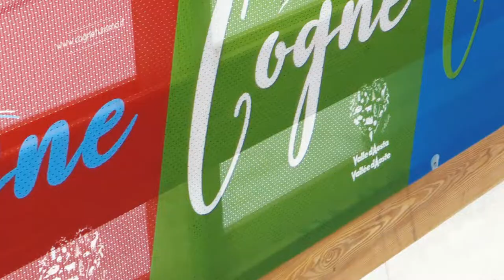Minimarciagranparadiso e Vitalini Nordic Speed Contest 2020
È stata un’autentica festa degli sci stretti oggi - sabato - sui Prati di Sant’Orso di Cogne, presi d’assalto da quasi 400 giovani fondisti che hanno partecipato alla Mini MarciaGranParadiso, manifestazione del calendario Asiva organizzata dallo sci club Gran Paradiso. Un pomeriggio di sano agonismo e di grande divertimento a Cogne, dove si è svolto anche il Vitalini Nordic Speed Contest.

Baby Sprint - Nella gara femminile primo posto per Jacqueline Bagno (Team Ski Torgnon 2.0) che ha concluso in 4’31”, 14” più veloce di Sophie Bionaz (Godioz) e 21” di Viola Bochicchio (Saint-Barthélemy). Al maschile successo di Noah Desayeux (Amis de Verrayes; 4’01”) che ha preceduto di 27” Aksel Chabod (Valsavarenche) e di 31” Matteo Donato (Gressoney).

Baby - Vittoria di Elody Vittaz (Amis de Verrayes) in 6’15”, un secondo meglio di Leticia Busca (Gressoney) e 6” di Arline Chabod (Valsavarenche). Enea Bortolotti (Amis de Verrayes) si è aggiudicato la gara maschile in 5’44”, 7” davanti a Pietro Quattrone e 14” a Michel Gontier (Drink).

Cuccioli - Gradino alto del podio per Chiara Quattrone (Fallère) in 9’46”, con secondo e terzo posto per Martina Bisson (Pollein +1”) e Amelie Fragno (Pollein; + 23”). Tripletta degli Amis de Verrayes al maschile, con Teseo Bortolotti (8’23”) che ha preceduto di 6” Jody Vittaz e di 11” Cedric Nex.

Ragazzi - Ennesimo successo stagionale per Vittoria Cena (Godioz; 13’21”) che ha fatto il vuoto e lasciato a 40” Asia Meynet (Amis de Verrayes) e a 48” Martina Tullia Trentin (Drink). La gara maschile è andata a Daniel Maluquin Segor (Drink), primo in 15’07”, 4” davanti a Edoardo Pesce (Godioz) e 48” a Jacopo Florio (Godioz).

Allievi - Prima posizione per Virginia Cena (Godioz) in 16’12”, seguita a 10” da Irene Negrin (Prali Val Germanasca) e a 1’09” da Giulia Leonardo (Amis de Verrayes). Al maschile successo di Simone Gemelli (Godioz) in 21’46” che ha prevalso su Leonardo Scapinello (Cunardo +3”) e Tommaso Cuc (Gran Paradiso), staccato di 13”.

Subito dopo la gara di fondo, spazio al Vitalini Nordic Speed Contest. Nei Baby Sprint, i più veloci nella prova in discesa con sci da fondo ai piedi, sono stati Smilla Mariotti Cavagnet e Noah Desayeux, nei Baby primi Sophie Bonin e Mattia Carnesecca, nei Cuccioli vittorie di Emilie Beltrami e Jody Vittaz, nei Ragazzi successi di Nayeli Mariotti Cavagnet e Daniel Maluquin Segor, mentre negli Allievi hanno primeggiato Giulia Leonardo e Simone Gemelli.

Domani il grande giorno della MarciaGranParadiso nel suo format tradizionale. Cogne ospiterà la 40 chilometri in tecnica classica, oltre a una versione più corta di 25 chilometri. Due gare del circuito Euroloppet che chiuderanno tre giornate dedicate al fondo. Partenza alle 10 sui Prati di Sant’Orso, premiazioni alle 15.

Riprese e grading a cura di Nicolò Caneparo
Montaggio a cura di Nicole Preacco
Una produzione a cura di Nickland Media